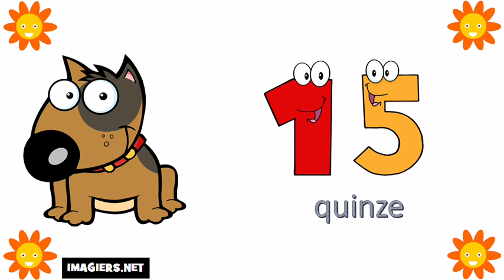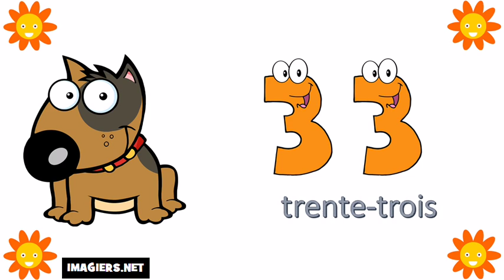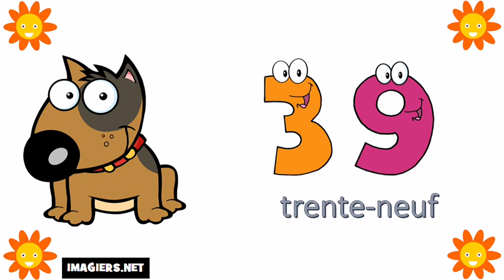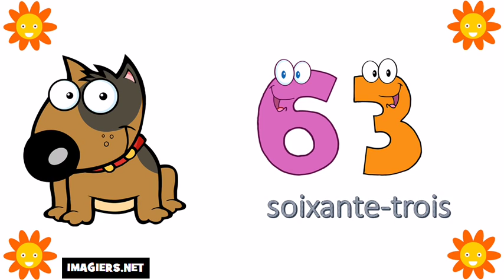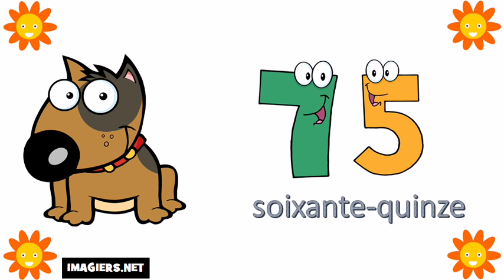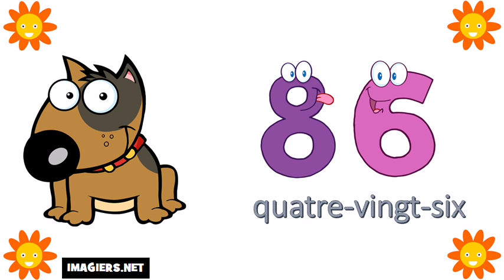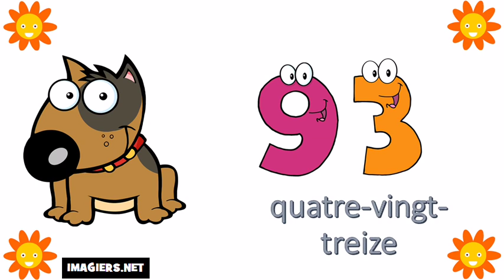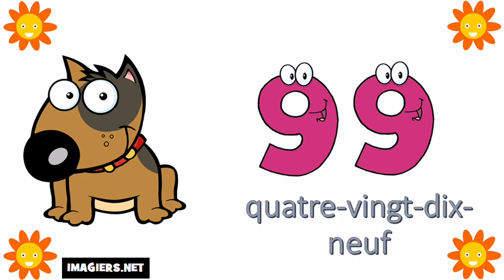Learn The French Numbers # From 0 To 100